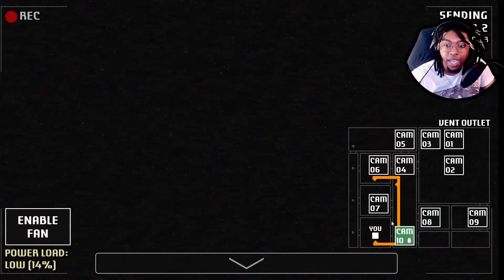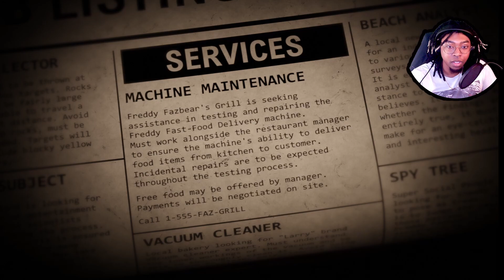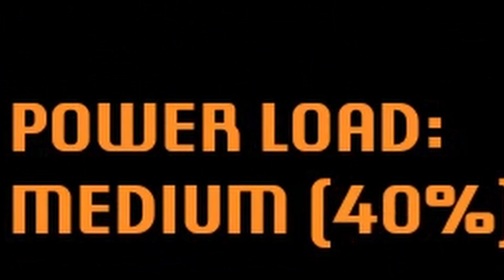NAH!! Why He Tryna Rizz UP My PIZZA?!! [ A bite at Freddy's ] (Full Game)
The Five Nights at Freddy's fan game A Bite at Freddy's was created by Garrett McKay. Playing as Edward Bratch, you've submitted an application for a temporary position at Freddy Fazbear's Grill. The management wants assistance in making sure everything is in working order before the restaurant reopens because it has been closed for some time.